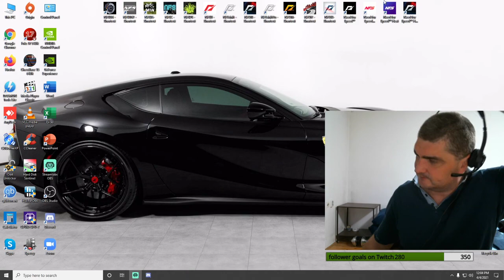chess.com puzzle rush( jutarnje razgibavanje) 33